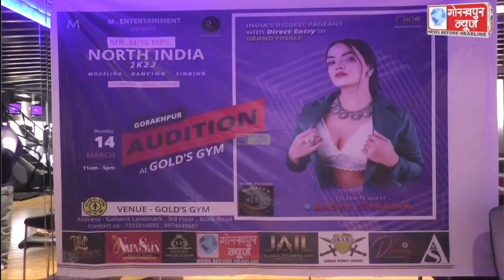मिस्टर एंड मिसेज नॉर्थ इंडिया 2022 प्रतियोगिता के आखिरी ऑडिशन का एक निजी जिम में किया गया आयोजन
मिस्टर एंड मिसेज नॉर्थ इंडिया 2022 प्रतियोगिता के आखिरी ऑडिशन का एक निजी जिम में किया गया आयोजन, 40 से अधिक प्रतिभागियों ने दिखाया अपना जलवा, कहा, इस शो के माध्यम से युवाओं को मिलेगा एक अच्छा स्कोप